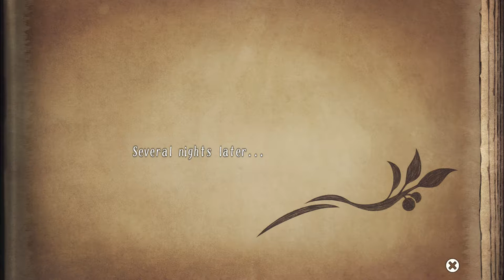Die Begegnung der Wölfin und des Prinzen #01| Let´s Play The Liar Princess and the Blind Prince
Wir schlüpfen in die Rolle einer menschenfressenden Wölfin, welche eine wunderschöne Singstimme besitzt. Eines Tages applaudierte ihr ein Prinz , welcher sich in den tiefen, dunklen Wald wagte und die Wölfin freute sich über das Lob. So kam eins zum anderen und nach einer Reihe von Ereignissen und der Macht einer Hexe wurde aus der Wölfin eine Prinzessin und der Prinz erblindete . Was Ihnnen auf ihrer Reise alles begegnen wird und wie weit der Wölfins Lügen gehen werden , erfahren wir Stück für Stück .

Frei übersetzt ins Deutsche von Arazenia [2019]